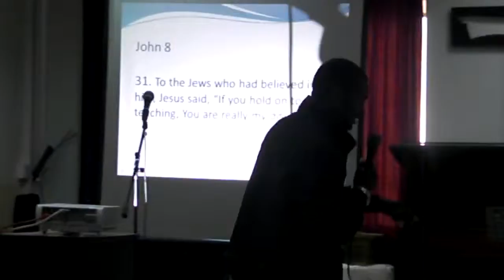A Message from God to the Church MP4